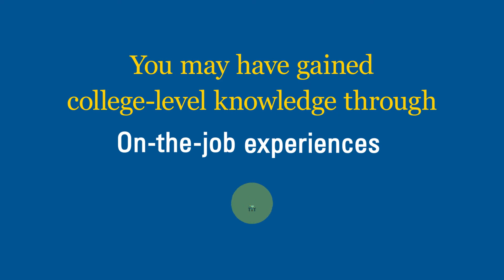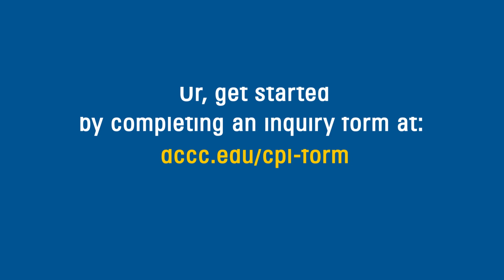Earn College Credit for Prior Learning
Not all learning is done in the classroom. At Delaware County Community College, you may be eligible for college credit for prior learning.